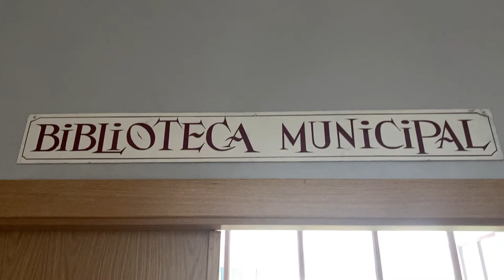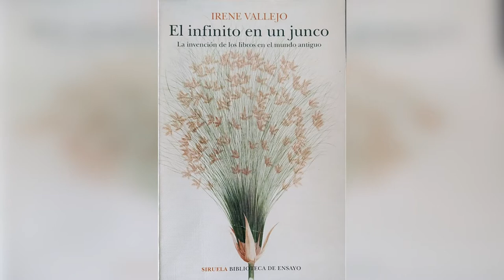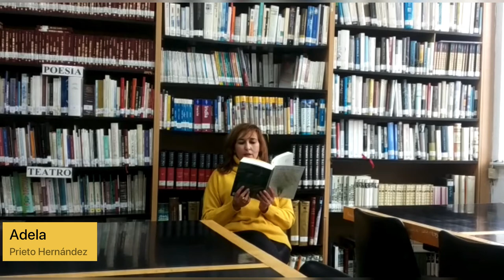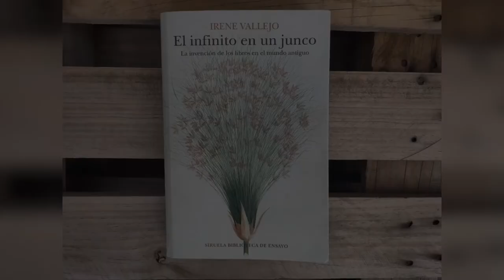Homenaje al libro desde la Biblioteca Municipal de Vitigudino